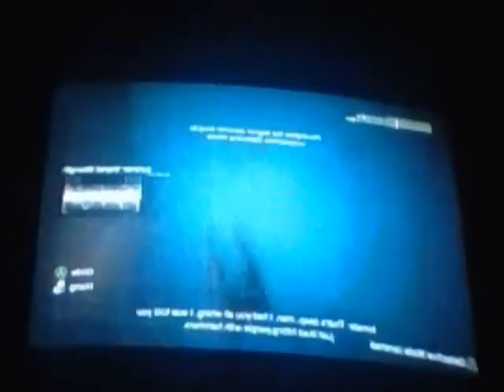Batman Arkarm City part 11 The amazing wonder city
we try and find the deadly Ra's Al Ghul